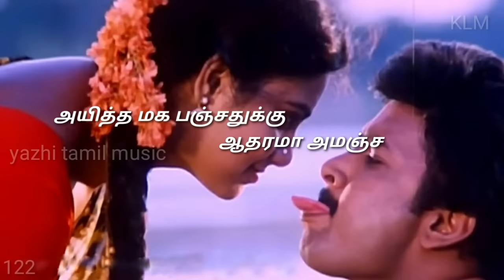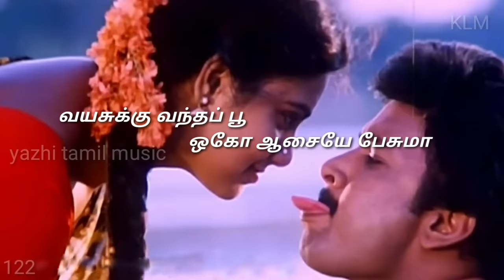Thamarai Poovukum Tamil Lyrics Song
Thaamara poovukkum
Thannikkum ennikkum
Sandaiyae vandhadhilla

Maamana alli nee
Dhaavani pottukka
Machini yaarum illa

Kambangoozhil potta uppu
Kanji ellaam serdhal pola

Kanda podhae indha moonji
Neranju pochu nenjukkulla

Naakkula mookkaiyae
Yehae thottavan naanadi

Paarvaiyaal usuraiyae
Oho thottava neeyadi

Thaamara poovukkum
Thannikkum ennikkum
Sandaiyae vandhadhilla

Maamana alli nee
Dhaavani pottukka
Machini yaarum illa

iyaarettu nella pola
Avasaramaa samanja

Aitha maga panjathukku
Aadhaaramaa amanja

Kutti potta poona pola
Kaala chuthi kozhanja

Paavamunnu neevi vittaa
Kallu poda thuninja

Sondhakkaaran naan thaanae
Tthottu paakka koodaadhaa

Kannam thodum kai rendum
Keezhae konjam neelaadhaa

Indha naattil theendaamai thaan
Innum ulladhaa

Vayasukku vandha poo
Oho aasaiyae pesumaa

Vandukkum poovukkum
Oho sandaiyaa sathamaa

Thaamara poovukkum
Thannikkum ennikkum
Sandaiyae vandhadhilla

Maamana alli naan
Dhaavani pottukka
Maalaiyum soodavilla

Kammaakkulla oththa maram
Angae povom maamaa

Kammaa thanni vathum podhu
Thirumbiruvom maamaa

Neechal ellaam solli thaaren
Neeyum konjam vaammaa

Angae ingae kaiyi padum
Solli putten aamaa

Nilaa karaiyai azhichaalum
Unna thirutha mudiyaadhu

Poratti pottu adikkaama
Aamai odu odaiyaadhu

Poga poga maamanukku
Buthi maarudhu

Killavaa allavaa
Oho solladi seiyalaam

Vaettiyaa saelaiyaa
Oho pattimandram vaikkalaam

Thaamara poovukkum
Thannikkum ennikkum
Sandaiyae vandhadhilla

Maamana alli nee
Dhaavani pottukka
Machini yaarum illa

Neranju pochu nenjukkulla

Maamanae maamanae
Oho ongitta ottavaa

Boomikkum vaerukkum
Oho sandaiyaa sathamaa

தாமரைப் பூவுக்கும்
தண்ணிக்கும் என்னைக்கும்
சண்டையே வந்ததில்ல

மாமன அள்ளி நீ
தாவணி போட்டுக்க
மச்சினி யாரும் இல்ல

 கம்பங்கூழில் போட்ட உப்பு
கஞ்சி எல்லாம் சேர்தல் போல

கண்டபோதே இந்த மூஞ்சி
நெறஞ்சுப் போச்சு நெஞ்சுக்குள்ள

நாக்குல மூக்கையே
ஏ யெஹ் தொட்டவன் நானடி

பார்வையால் உசுரையே
ஓகோ தொட்டவ நீயடி

தாமரைப் பூவுக்கும்
தண்ணிக்கும் என்னைக்கும்
சண்டையே வந்ததில்ல

மாமன அள்ளி நீ
தாவணி போட்டுக்க
மச்சினி யாரும் இல்ல

ஐயாறெட்டு நெல்லைப் போல
அவசரமா சமஞ்ச

அயித்த மக பஞ்சதுக்கு
ஆதரமா அமஞ்ச

 குட்டிபோட்ட பூனைப் போல
காலச் சுத்திக் கொழஞ்ச

பாவமென்னு நீவி விட்டா
கல்லுப் போட துணிஞ்ச

சொந்தக்காரன் நான்தானே
தொட்டுப் பாக்கக் கூடாதா

கன்னம்தொடும் கை ரெண்டும்
கீழேக் கொஞ்சம் நீளாதா

இந்த நாட்டில் தீண்டமைதான்
இன்னும் உள்ளதா

வயசுக்கு வந்தப் பூ
ஒகோ ஆசையே பேசுமா

வண்டுக்கும் பூவுக்கும்
ஒகோ சண்டையா சத்தமா

தாமரைப் பூவுக்கும்
தண்ணிக்கும் என்னைக்கும்
சண்டையே வந்ததில்ல

மாமன அள்ளி நான்
தாவணி போட்டுக்க
மாலையும் சூடவில்ல

கம்மாக்குள்ள ஒத்த மரம்
அங்கே போவோம் மாமா

கம்மாத்தண்ணி வத்தும்போது
திரும்பிறுவோம் மாமா

நீச்சல் எல்லாம் சொல்லித் தாரேன்
நீயும் கொஞ்சம் வாமா

அங்கே இங்கே கையிப்படும்
சொல்லிபுட்டேன் ஆமா

நிலாக் கறையை அழிச்சாலும்
உன்னைத் திருத்த முடியாது

பொரட்டிப்போட்டு அடிக்காம
ஆமை ஓடு ஒடையாது

போகப் போக மாமனுக்கு
புத்தி மாறுது

கிள்ளவா அள்ளவா
ஓகோ சொல்லடி செய்யலாம்

வேட்டியா சேலையா
ஒகோ பட்டிமன்றம் வைக்கலாம்

 தாமரைப் பூவுக்கும்
தண்ணிக்கும் என்னைக்கும்
சண்டையே வந்ததில்ல

மாமன அள்ளி நீ
தாவணி போட்டுக்க
மச்சினி யாரும் இல்ல

கண்டபோதே இந்த மூஞ்சி
நெறஞ்சுப் போச்சு நெஞ்சுக்குள்ள

மாமனே மாமனே
ஒகோ ஓங்கிட்ட ஒட்டவா

பூமிக்கும் வேருக்கும்
ஓகோ சண்டையா சத்தமா